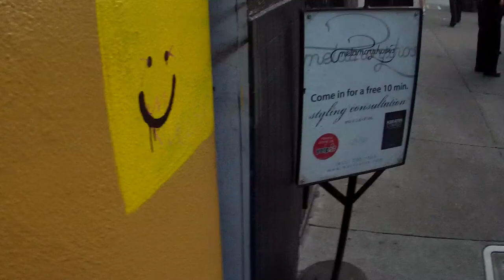Part XII of Protest San Francisco Pride Parade Removing Bradley Manning as Grand Marshall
Part XII of Protest San Francisco Pride Parade Removing Bradley Manning as Grand Marshall on May 7, 2013 (VID00012)